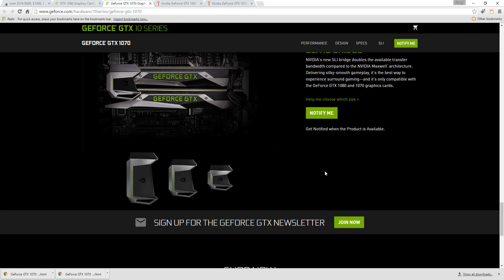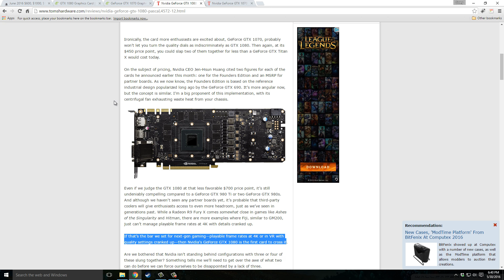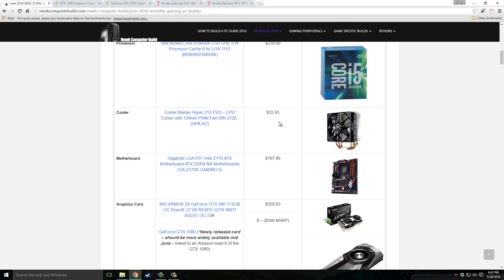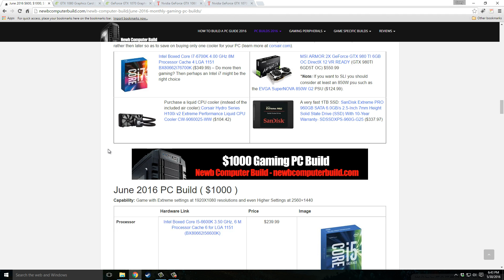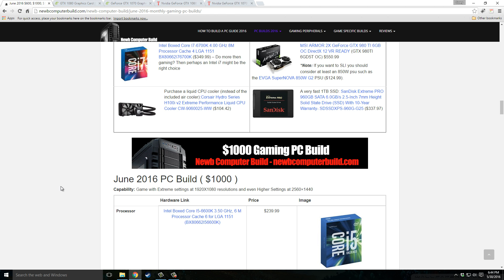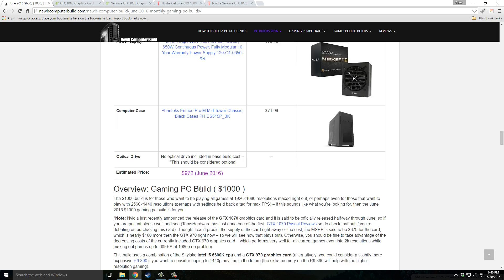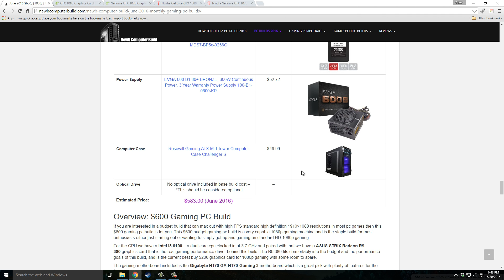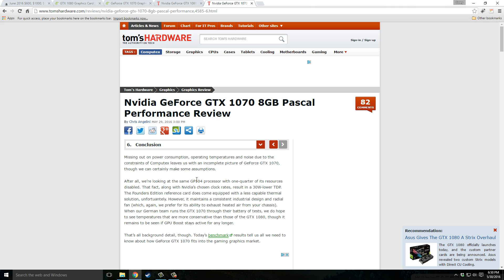June 2016 PC Builds of the Month ($600, $1000, $1500 ) with GTX 1080 & GTX 1070 Potential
Build an up to date pc with the following builds for June 2016. Find below the links to the hardware for the best gaming pc builds for any gamer.

View the full article an explanation of the build over

Gaming PC Build of the Month ( $1500 ): June 2016 - High Range Build

Gaming PC Build of the Month ( $1000 ): June 2016 - Mid Range Build

Gaming PC Build of the Month ( $600 ): June 2016 - Budget Build

Best of luck building your best 2016 gaming pc build.